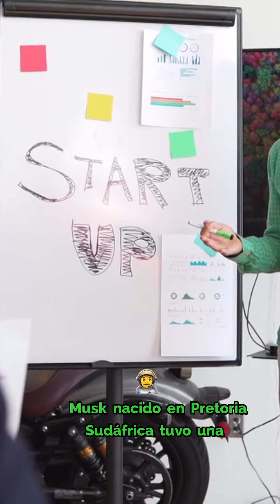LOS SECRETOS MEJOR guardados sobre Elon Musk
bienvenidos a nuestro canal, este video trata sobre algunos secretos mejores guardados de Elon Musk

Estas viendo L&Y Web cast